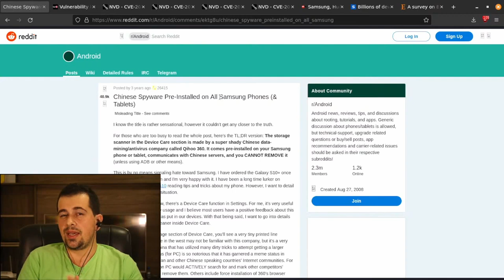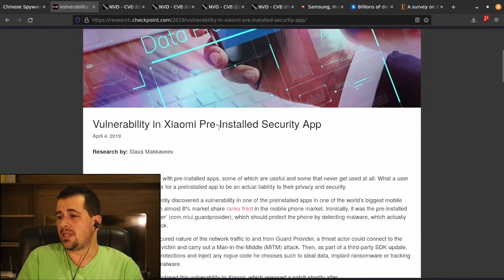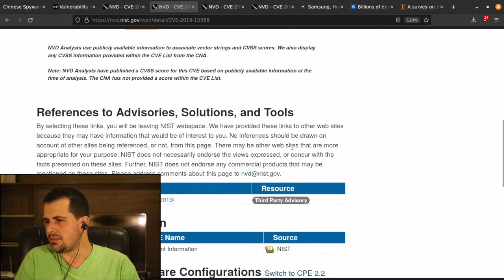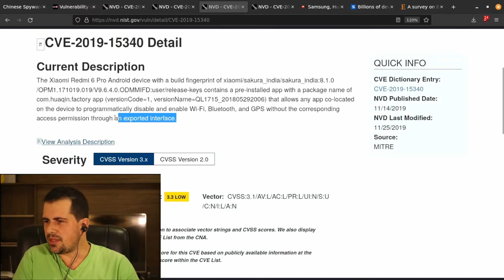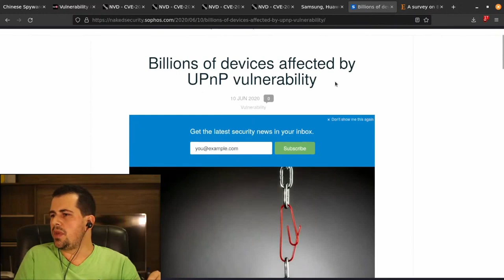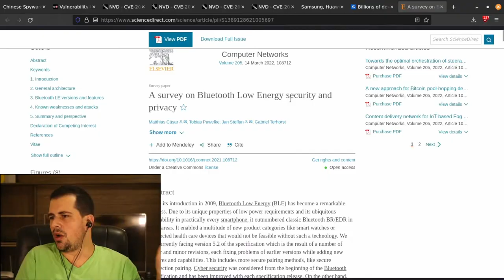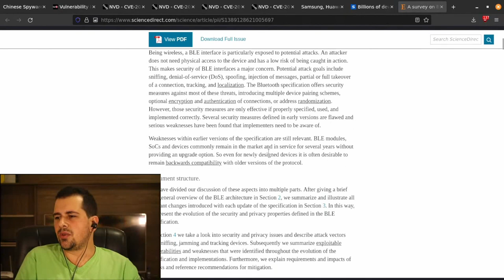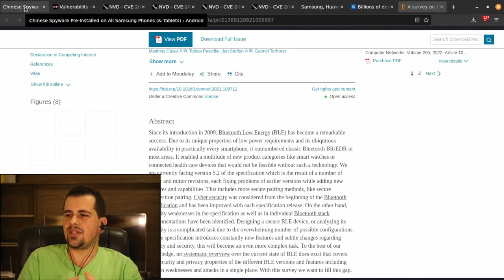Seu smartphone já vem VULNERÁVEL de fábrica.